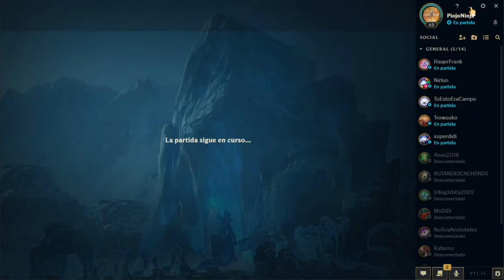Teemo -- Aram -- Best Zanganos Euwest